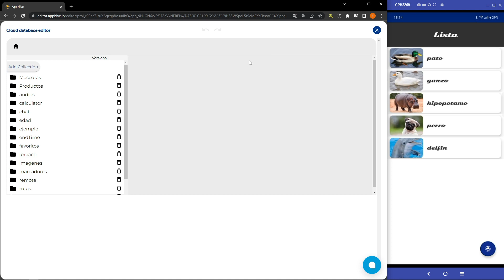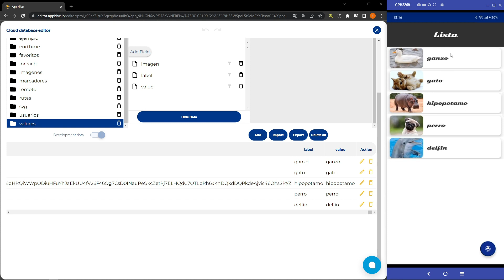Evento onRefresh | APPHIVE TIP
En este video vamos a ver como utilizar el evento onRefresh y en donde es utilizado dentro de las lógicas de Apphive.